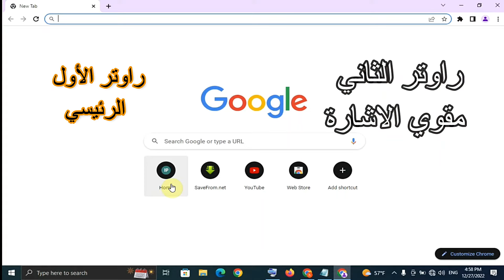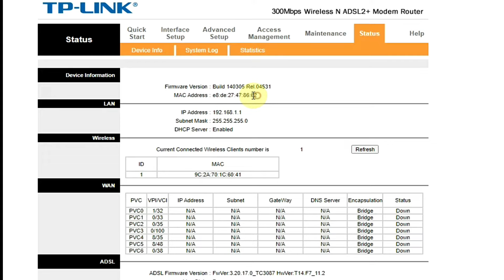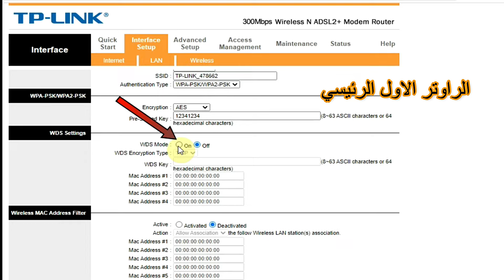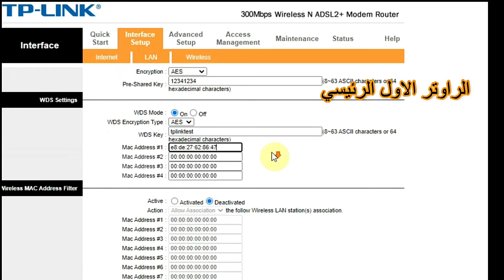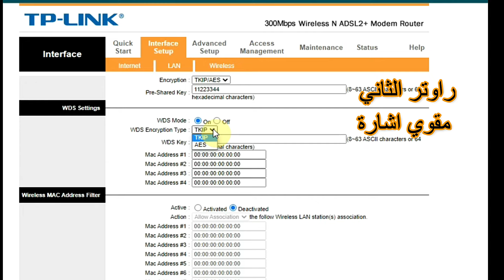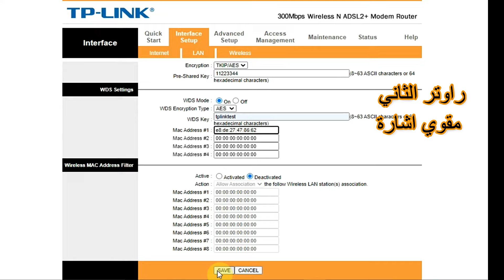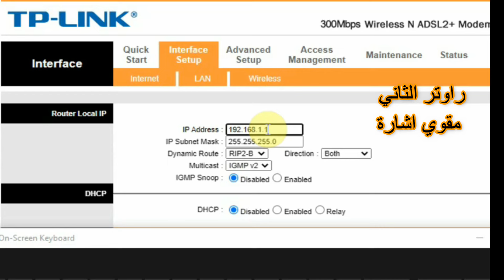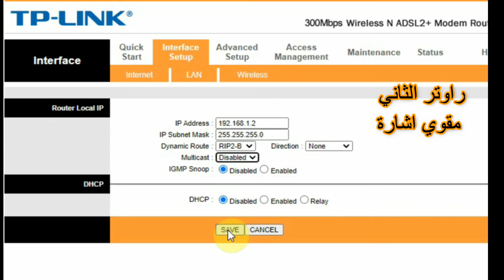تحويل راوتر tp-link ADSL الى مقوي إشارة لاسلكي واي فاي | تفعيل WDS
تحويل راوتر tp-link ADSL الى مقوي إشارة لاسلكي لشبكة واي فاي من خلال تفعيل ودز wds
إعادة إشارة واي فاي
تحويل راوتر الى مقوي اشارة
تحويل راوتر الى مكرر إشارة